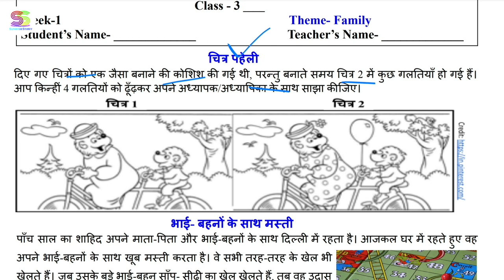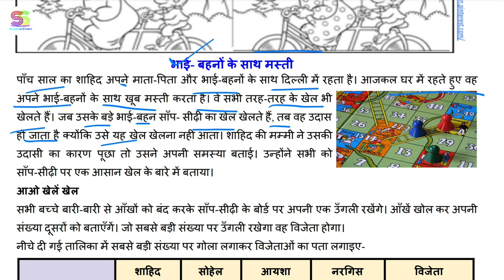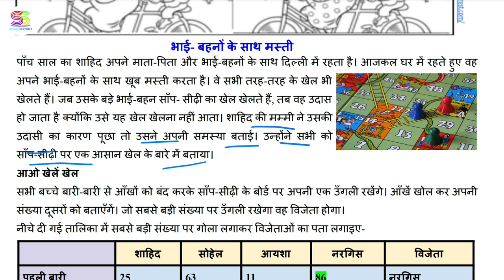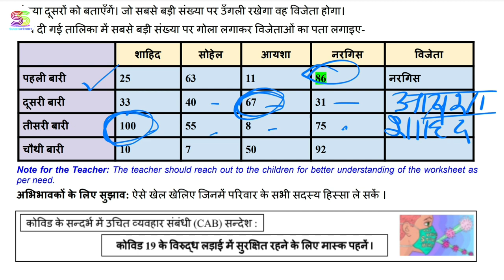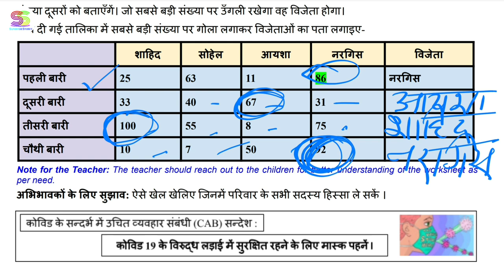Worksheet no. 02 _ HINDI MEDIUM _ 18-01-2022 Class 3 rd Subject - MATHS || First week || SCERT